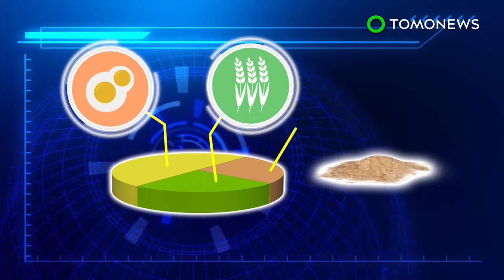Turning the desert green: South Korea, Egypt turn Qattara Depression into farm - TomoNews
QATTARA DEPRESSION, EGYPT — South Korea and Egypt are teaming up to build an agricultural city in the north African nation's Qattara Depression sinkhole.

The six-month-long, $10 billion dollar project will see 50,000 greenhouses constructed by Egyptian workers and managed by Korean experts. Several solar and desalination plants are expected to be built at the site.

The project will also see an attempt to produce food and the sugar alternative stevia, Arab Finance reported.